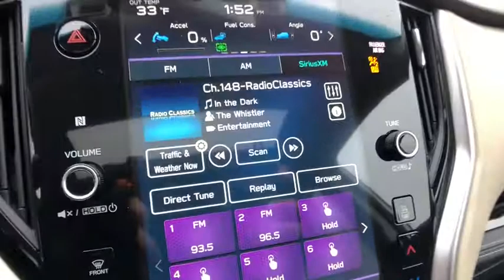2020 Subaru Outback Commerce, Farmington Hills, Novi, West Bloomfield, Troy, MI 20X247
Tungsten Metallic New 2020 Subaru Outback available in Commerce, Michigan at LaFontaine Subaru. Servicing the Farmington Hills, Novi, West Bloomfield, Troy, MI area.

$1,887 off MSRP! Tungsten Metallic 2020 Subaru Outback Limited Power Moonroof + Heated Steering Wheel + Navigatio Bluetooth / Hands Free Calling, Rear Backup Camera, 12 Speakers, AM/FM radio: SiriusXM, Auto High-beam Headlights, Auto-dimming Rear-View mirror, Blind spot sensor: Subaru Rear/Side Vehicle Detection (SRVD) warning, Distance pacing cruise control: EyeSight Adaptive Cruise Control, Driver Focus (Distraction Mitigation System), Exterior Parking Camera Rear, Front fog lights, Fully automatic headlights, harman/kardon Surround Sound Speaker System, Heated front seats, Heated rear seats, Heated Steering Wheel, Memory seat, Perforated Leather-Trimmed Upholstery, Power driver seat, Power Liftgate, Power Moonroof, Power Moonroof & HSW & Navigation System, Power passenger seat, Radio: Subaru STARLINK 11.6 Multimedia Nav System, Wheels: 18 x 7J Black Aluminum Alloy.brbrSegment Leading AWD. Subaru is Kelley Blue Books 2017 Most Trusted Brand. 98% of Subaru vehicles sold in the last 10 years are still on the road today.